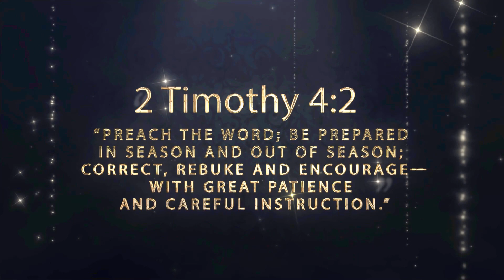IECA 21 Year Anniversary